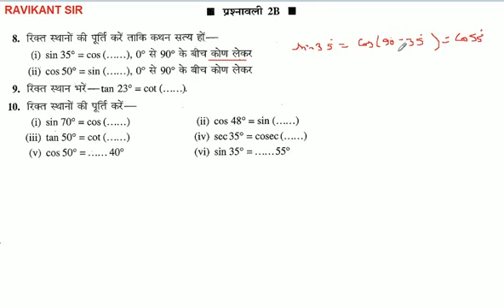रिक्त स्थानों की पूर्ति करें ताकि कथन सत्य हों- sin 35° = cos (......), 0° से 90° के बीच कोण लेकर